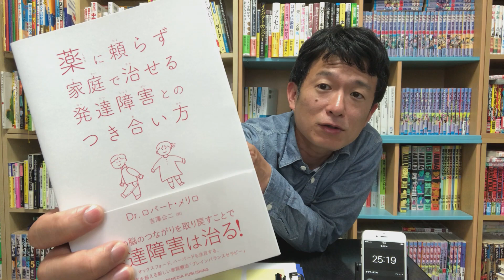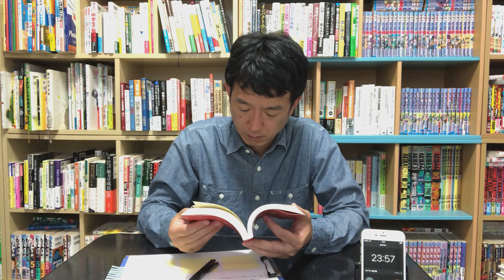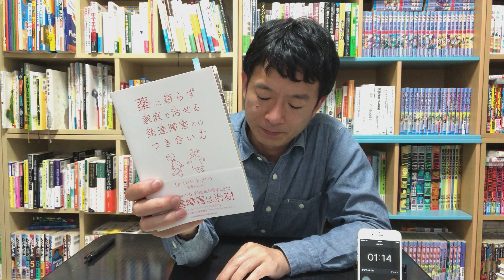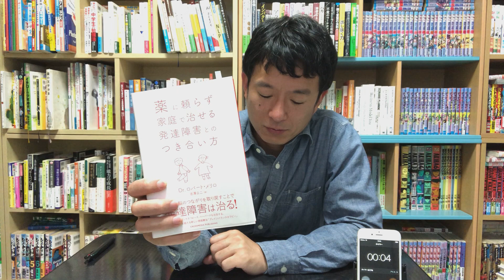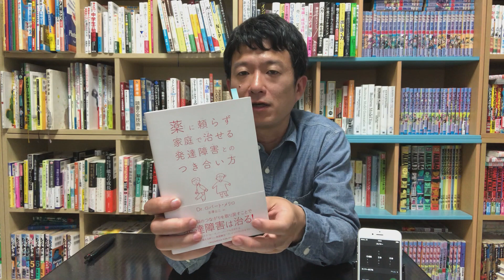この場で速読して本紹介 その５６「薬に頼らず家庭で治せる発達障害とのつき合い方」ロバート・メリロ 著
薬に頼らず家庭で治せる発達障害とのつき合い方
Dr.ロバート・メリロ 著
吉澤 公二 訳
クロスメディア・パブリッシング(インプレス)

この場で速読して本紹介　その３９「NEURO 神経発達障害という突破口」浅見敦子 著

この動画は、私が開発したPost-it®︎Readingを用いて、動画内で本を読んで紹介しています。

本を読まれる方には本選びの参考に、本を読まない方には本を読んだ気になって本を身近に感じて欲しいと思っています。